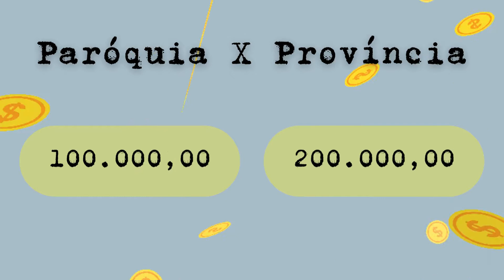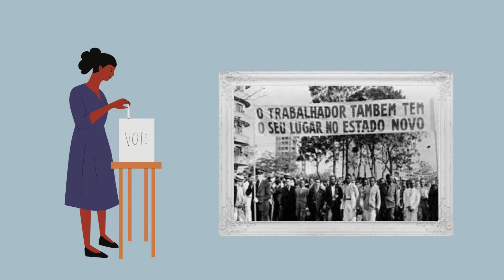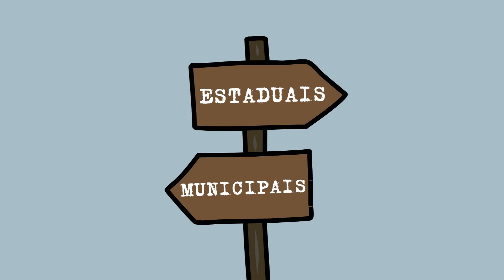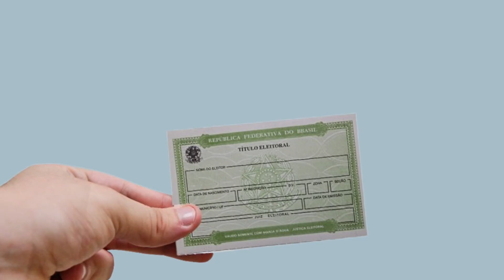Conheça a história das eleições do Brasil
Um grande dia, dia do voto! Os cidadãos brasileiros irão escolher seus representantes políticos novamente. Mas a pergunta é, você conhece a história das eleições do Brasil? Que ano foram feitas as primeiras eleições? Quem podia votar? Como era o processo de votação? Essas e outras dúvidas podem ser esclarecidas nesse vídeo que de uma forma leve conta um pouco da história, e o caso de amor, entre o brasileiro e a urna.

Reportagem de Alícia Caetano, João Martins e Julia Valverde